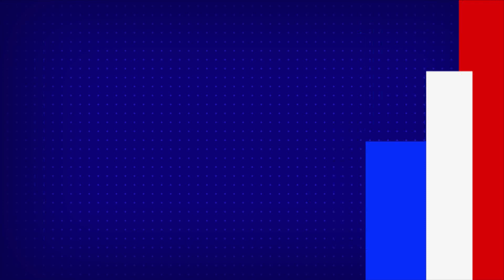బద్వేలులో విజయం సాధిస్తాం: Somu Veerraju - TV9